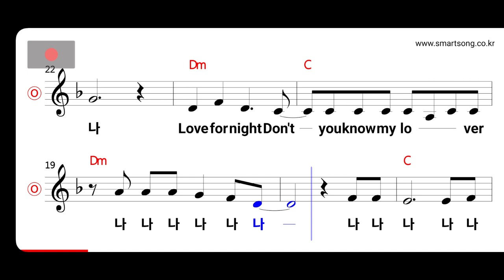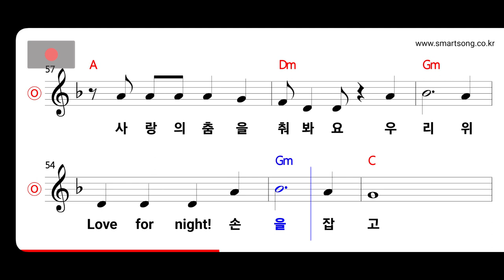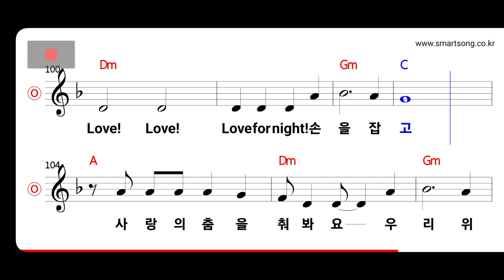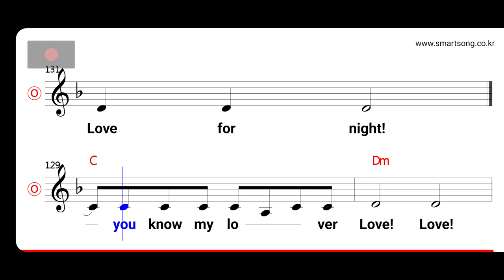이지연 - Love for Night MR